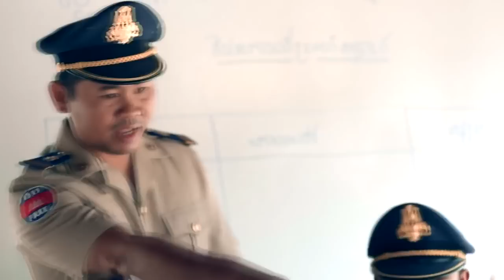【Official MV HD】អាខ្យងប្អូនខ្ញុំ ណារិន Town VCD 56 Original Song